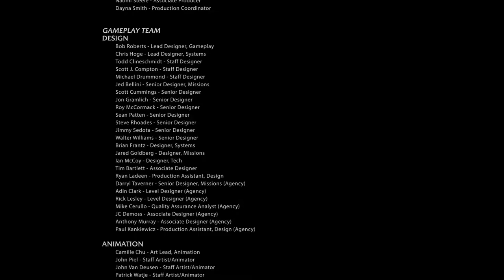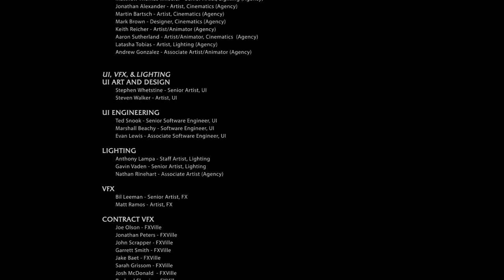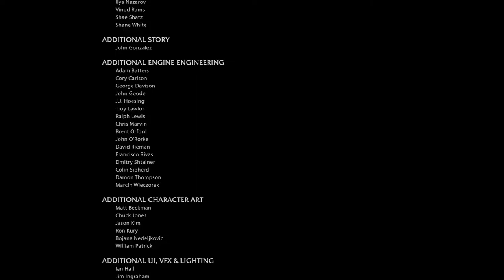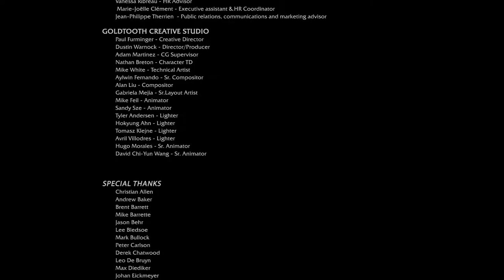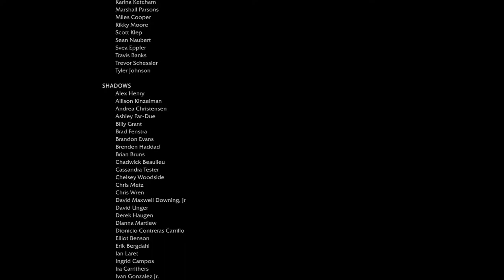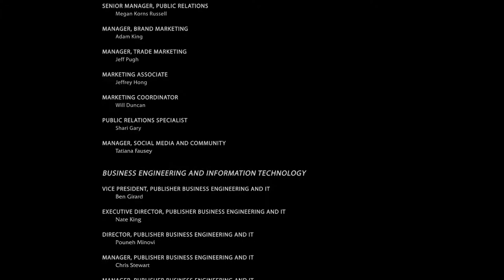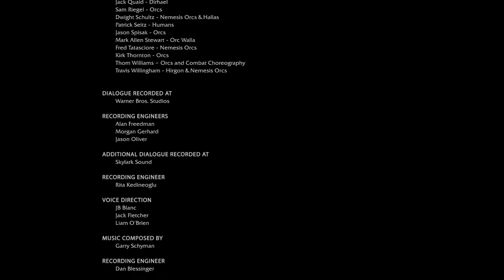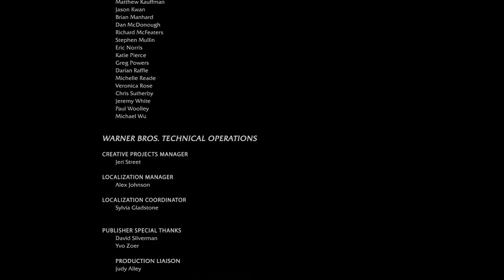Shadow of Mordor part 32-2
The credits of Shadow of Mordor! I vastly enjoyed this game I cannot wait to start the new playthrough of the sequel. It is gonna be awesome!